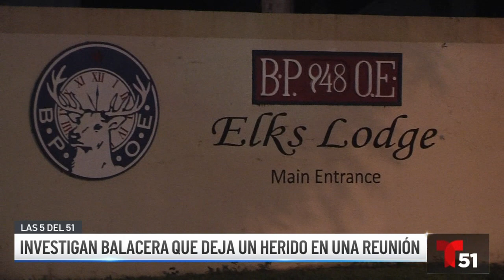Noticias destacadas, 25 de octubre de 2021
Tres adolescentes arrestados por el asesinato de un joven en Miramar deberán permanecer en la cárcel. Hermana de acusado de asesinar a un policía podría estar relacionada con el robo del arma. Y comienza la votación anticipada en el sur de la Florida.